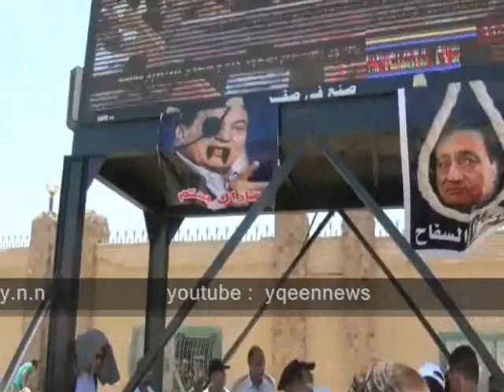أراء المواطنين أثناء محاكمة مبارك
أراء المواطنين أثناء محاكمة مبارك أمام أكاديمية الشرطة